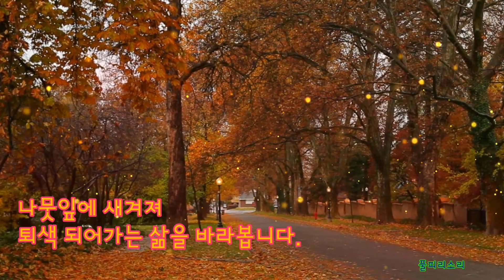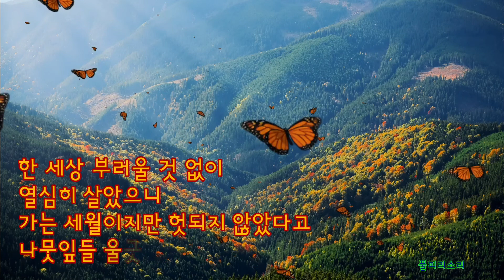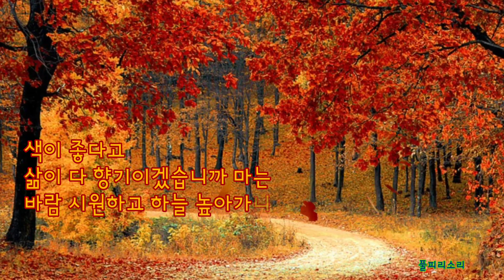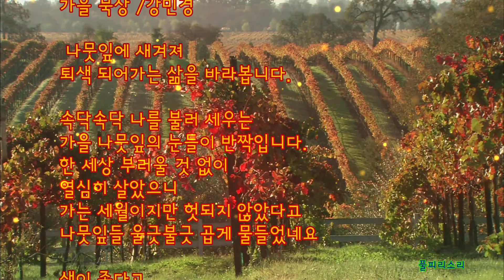가을 묵상/ 강민경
영상시